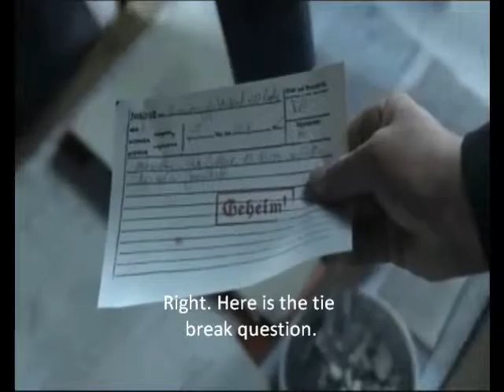PopMaster with Eugene and Hitler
eugene on popmaster